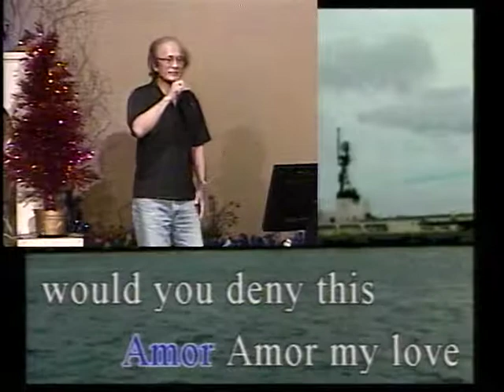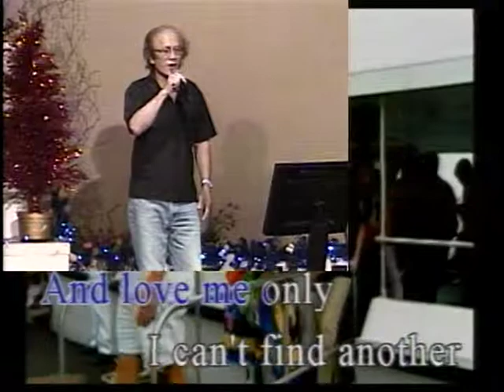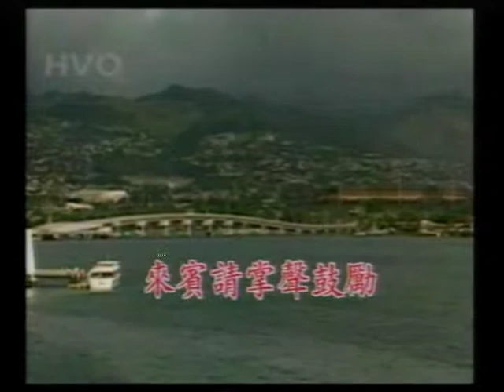侯振盛-Amor.VOB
貝斯特之友唱英文歌-Amor